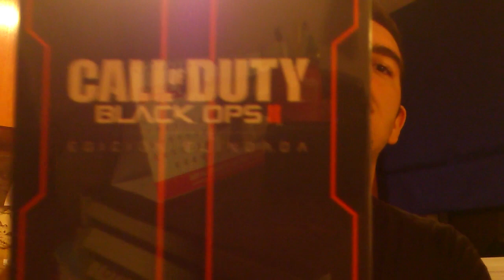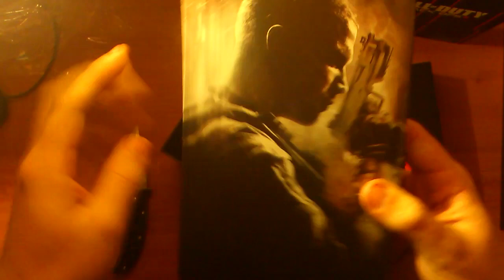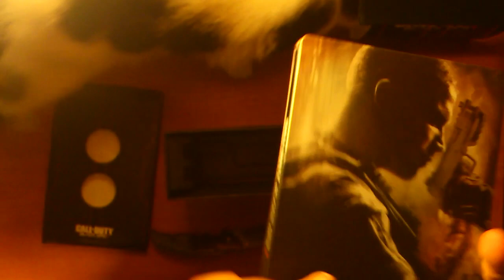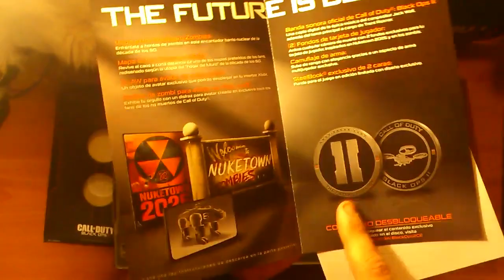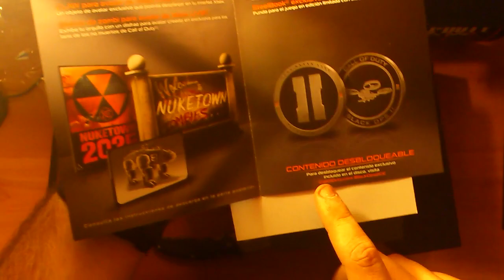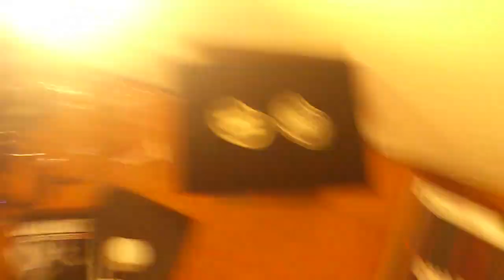¡¡UNBOXING DE BLACK OPS 2!! | ¡EDICIÓN BLINDADA!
VOTAR Y COMENTAR EL VIDEO, !AYUDA MAS DE LO QUE CREES!

SI TE GUSTAN LOS JUEGOS DE SHOOTERS Y LA FORMULA 1
!ESTE ES TU CANAL!